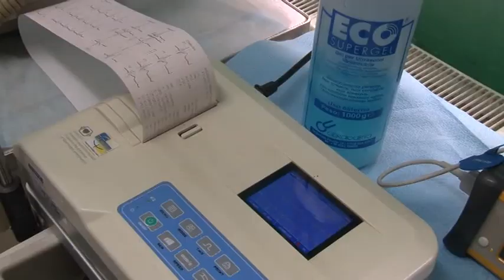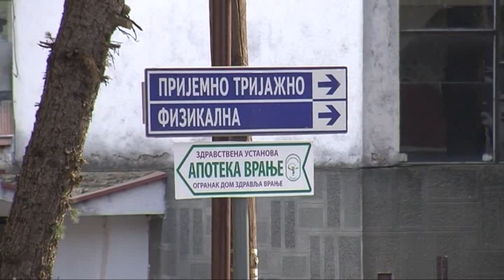RTV Vranje Ujedi pcela osa strsljena 13 07 2018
Ujedi pcela osa strsljena